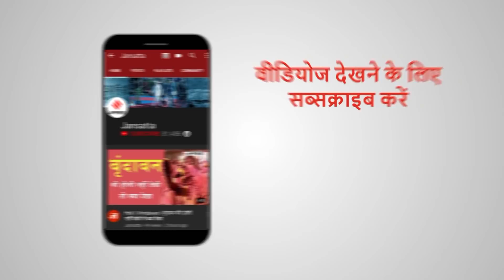कोई भिड़ी राजा भैया से तो, किसी ने मुख्तार को चटाई धूल, कौन हैं वो महिलाएं जो बाहुबलियों के टकराईं ?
उत्तर प्रदेश. वो सूबा जहां चुनाव बाहुबलियों की चर्चा सबसे ज्यादा होती है. उत्तर प्रदेश में कई बाहुबली नेता ऐसे हैं जिन्होंने जेल के अंदर तक से चुनाव जीता है...लेकिन इसी उत्तर प्रदेश में बाहुबली नेताओं का मुकाबला जब महिला नेताओं से हुआ तो बाहुबलियों का तिलिस्म चूर चूर हो गया. आज उन्हीं महिलाओं के बारे में जानेंगे जिन्होंने यूपी के बाहुबलियों को सियासत के मैदान में हराया है...